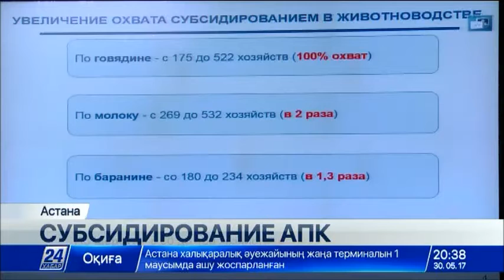Аграрии просят сохранить объем средств на субсидирование АПК